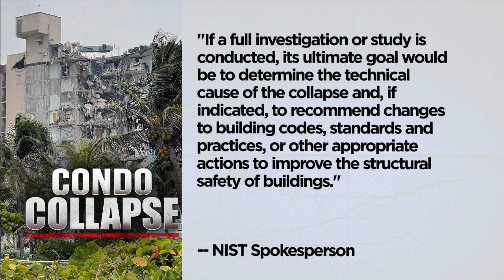National scientists and engineers coming to Surfside collapse site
The National Institute of Standards and Technology may decide to do a full investigation into the condominium collapse, which could lead to changes to national building codes.